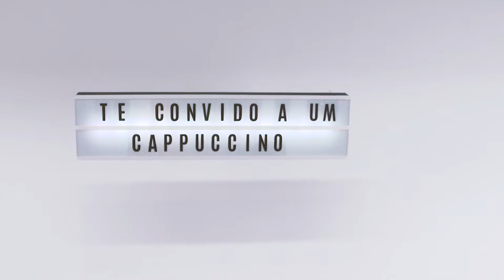A minha verdade é ABSOLUTA! / TE CONVIDO A UM CAPPUCCINO #3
Frei João é um frei capuchinho de Minas que é "bom de mexer", como dizem os mineiros. O convidamos para falar sobre esse tempo onde as pessoas não querem saber de outra coisa além da sua própria opinião. Quão desgastante é debater com quem já tirou uma conclusão (com base e nada!) e nem se abre para ouvir o outro. Frei João também falou sobre o amor. Não queremos mais nos arriscar por amor! Para ouvir com calma...